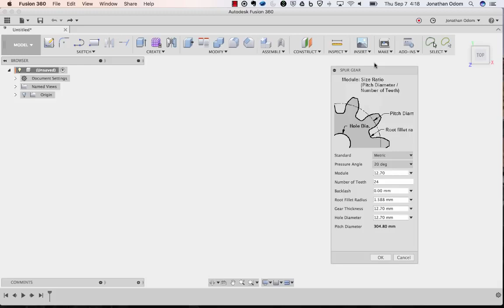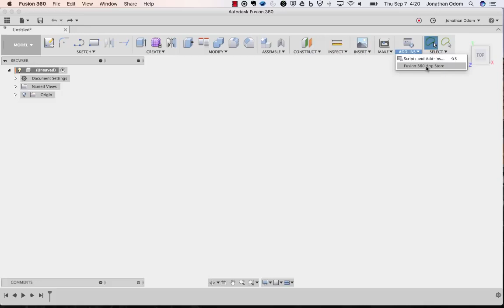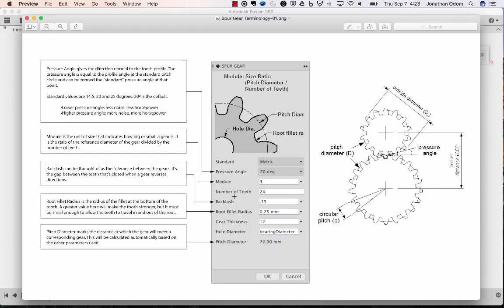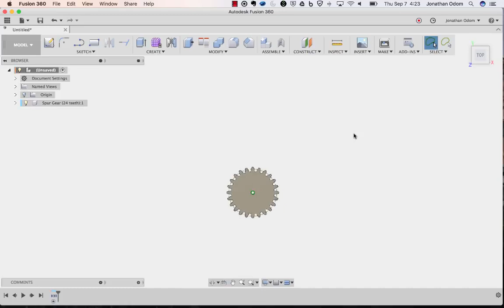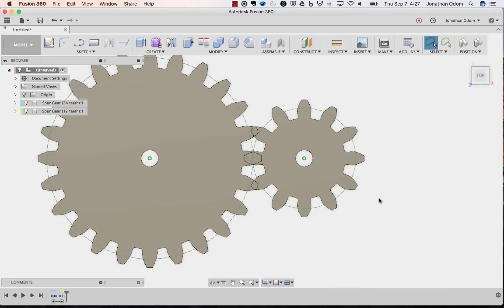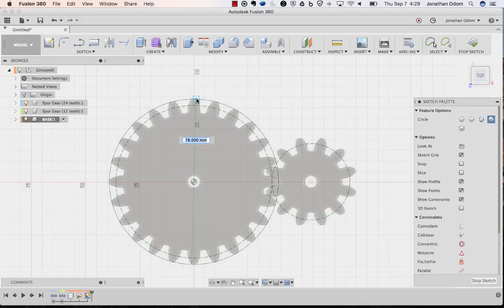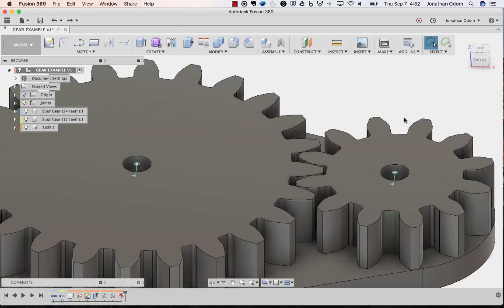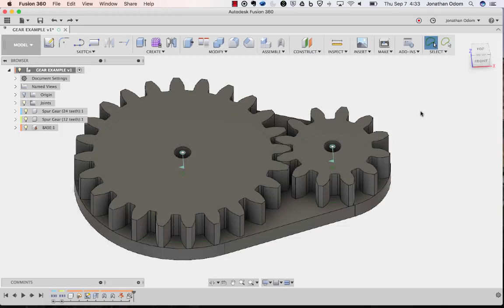Spur Gears in Fusion 360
This is a quick tutorial on how to make a file for 3D printing, create, and set up spur gears in Fusion 360 with joints and motion links.

I made this in 2017 so the UI will be a bit different, but the process still works.